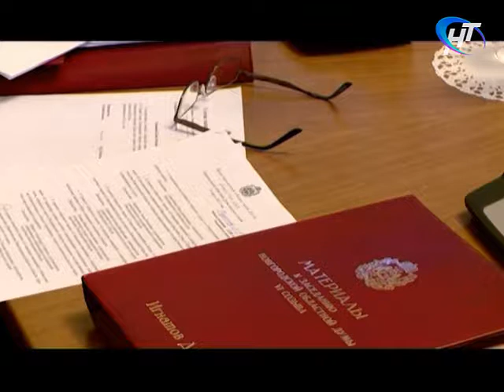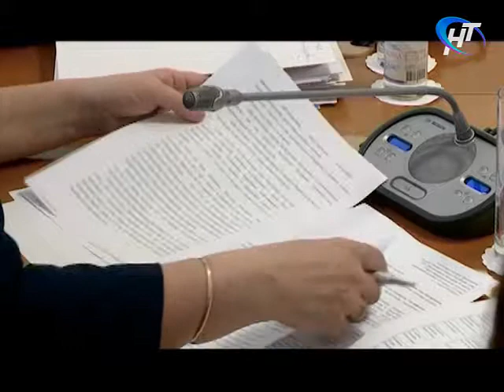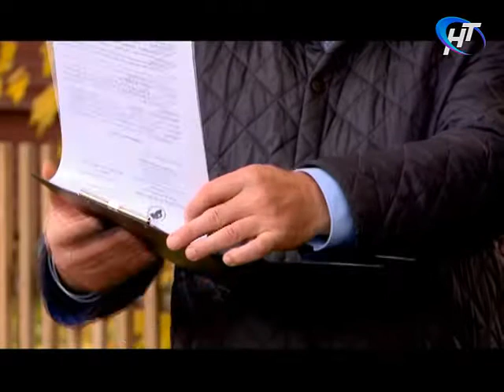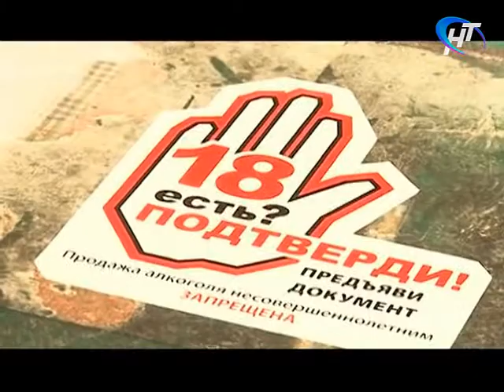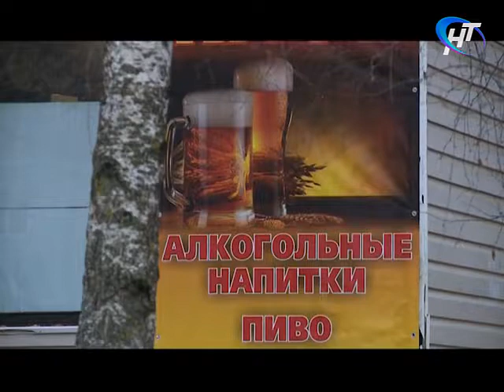На Вашей стороне. Итоги года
Выпуск от 28 декабря 2017 года.